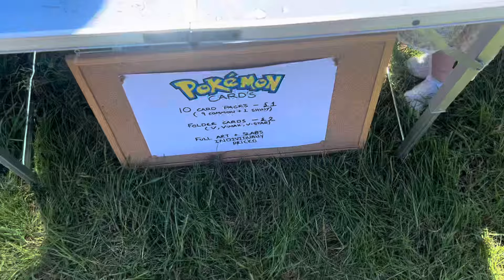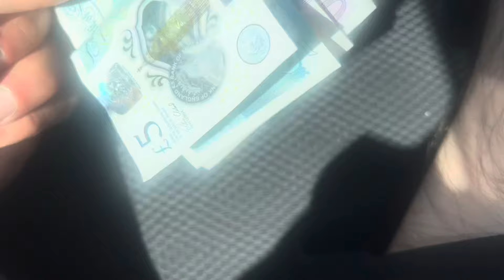I make more then a 9-5 selling Pokemon cards [Ebay Reseller UK]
We made more money than a 9-5 day job by selling Pokemon cards today! 🤯😱